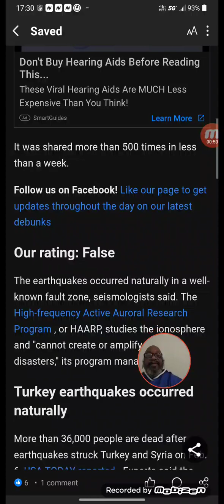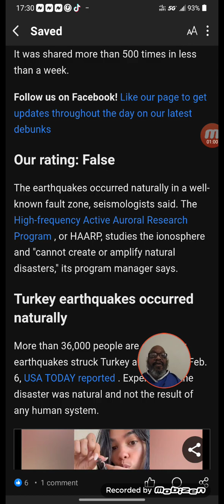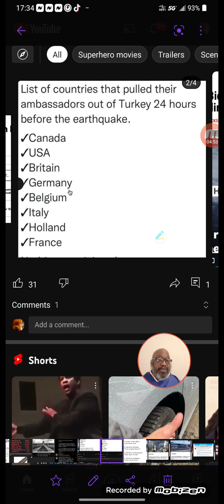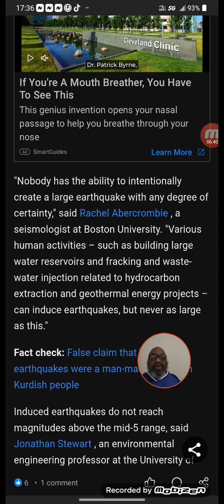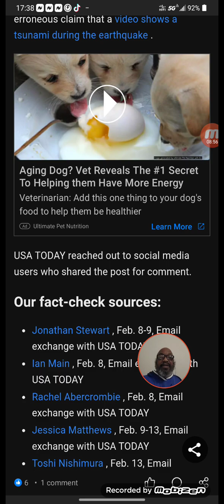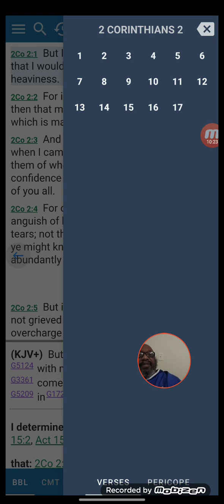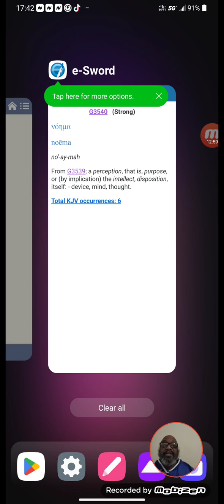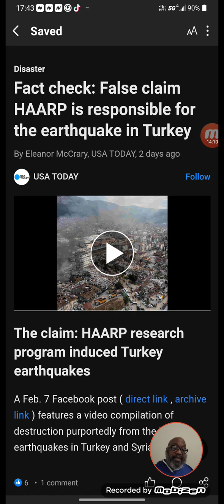Was The Event In Turkey Deliberate ?